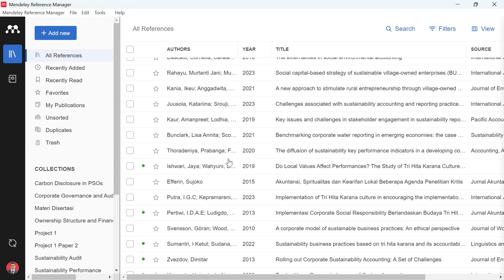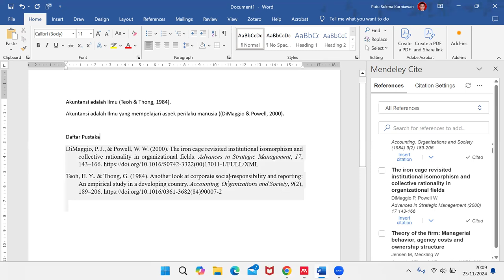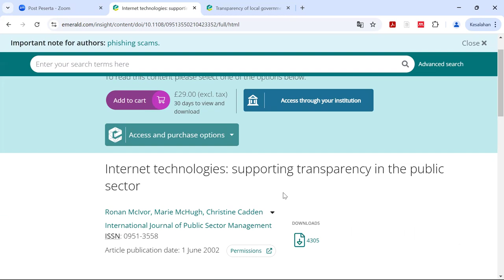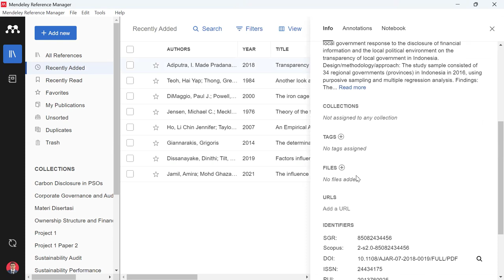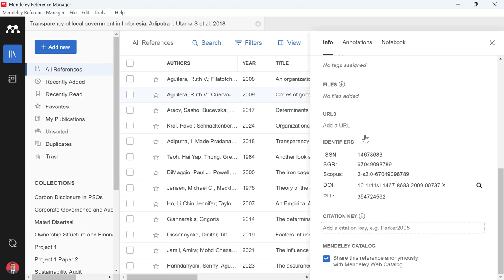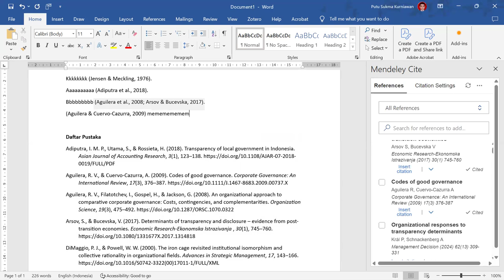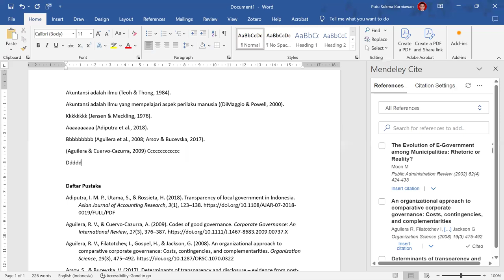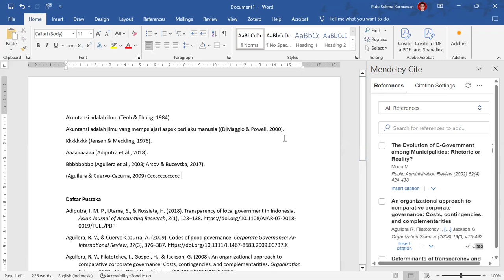Kelas Referensi Ilmiah - Mengenal Aplikasi Mendeley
Kelas referensi ilmiah kali ini membahas tentang pengenalan aplikasi Mendeley dalam mengelola referensi untuk penulisan karya ilmiah. Kelas ini diselenggarakan pada Program Akuntansi S1, Fakultas Ekonomi, Universitas Pendidikan Ganesha. Semoga bermanfaat untuk rekan-rekan semua.

Semoga bermanfaat. Salam sains terbuka.